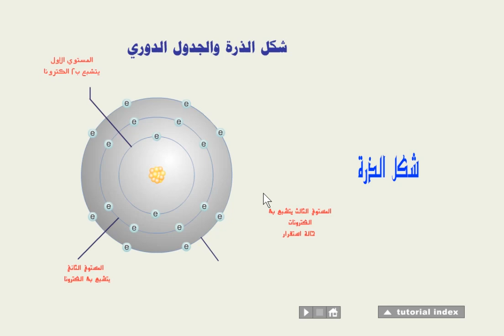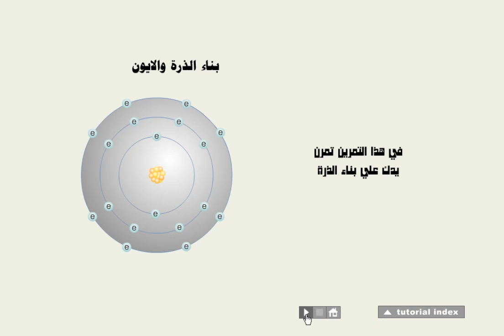الخامس
الرابع
الثالث
السادس
الأولى إعدادي
خيار فرنسية
biof